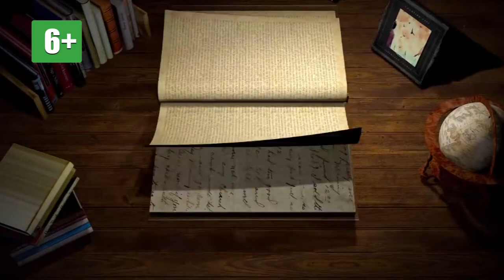Книжная полка №121. Стивен Кинг - «Тёмная башня»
В новом выпуске программы «Книжная полка» о цикле романов Стивена Кинга «Тёмная башня» расскажет главный редактор «Канала-16» Лидия Шулаева.